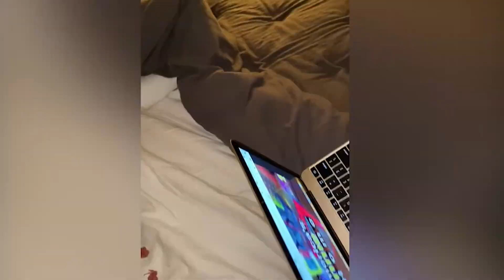its fun time funny cats doing funny things as like baby kids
Laugh non-stop with these Funny CATS - Funny and Cute Cat Reaction

Baby cats are the cutest and most funny creatures on the planet. Trying not to laugh while watching funny baby cats is challenging. This is the cutest and most beautiful video of the cats. It's both funny and cute!

Research has shown that cats can provide emotional support, improve moods, and contribute to the overall morale of their owners. Millions of households in the world have pet cats.

Popular pets are dogs and cats. Generally, pets are animals that were captured mainly for companionship. They have an emotional attachment to the owners and other members of the household. Some pets like dogs have their ancestral origins in the wild, i.e. wolves. There is a wide variety of pets which include rats, hamsters, snakes, lizards, fowl, avian pets, frogs, and many more. The capturing of pets is seldom linked to any economic benefits, but for companionship.

Humans have introduced breeding techniques that produce different species of pets. There are many dog breeds such as pit bulls and German shepherds. These bred species can never survive in the wild with their counterparts because of their modified genes. As a result, they rely on humans for their feeding requirements.

Any wild animal that is obedient to humans can become a pet. But most wild animals are scared of humans because they consider humans dangerous predators. It is therefore difficult to establish any relationship with any animal. Dogs and cats are, however, popular household pets. They have a strong relationship with their owners. When they have health complications, they can be taken to veterinary facilities to be given care. It is because of the cozy and intimate relationship between pets and owners that owners are prepared to spend a lot for their health and nutritional needs.

Pets can be dangerous to strangers. They protect their owners and members of the household. Others are used by law enforcement officers to catch criminals. If pets get sick, they can potentially infect humans because of the contact.